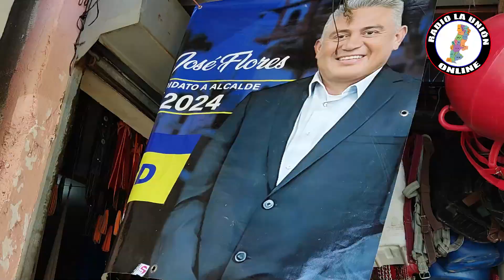Realizó una visita al Mercado Municipal Número 1 y 2 con el objetivo